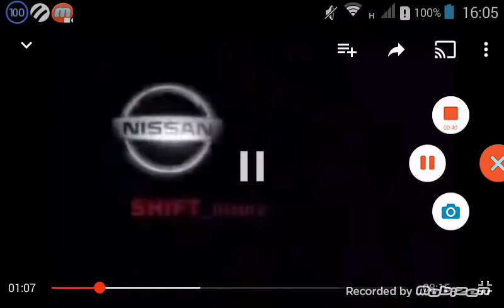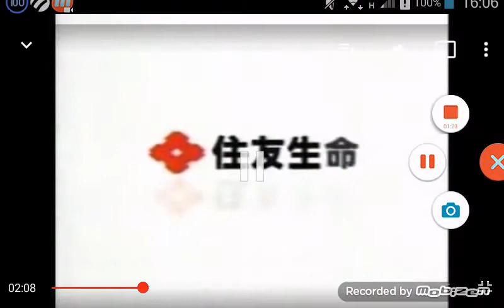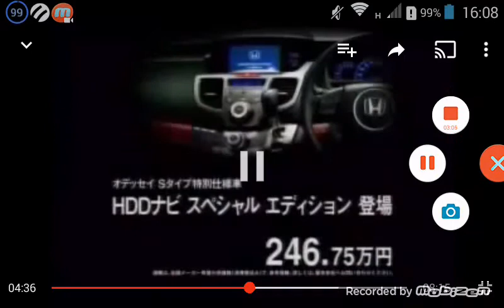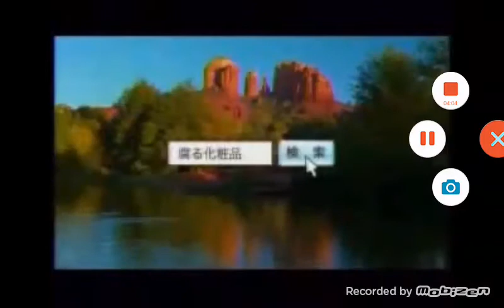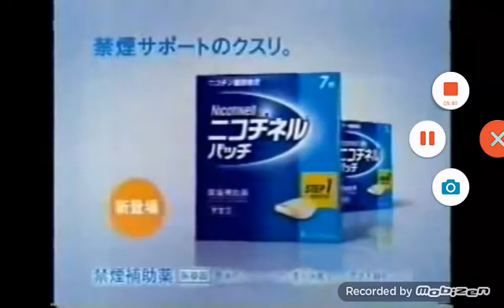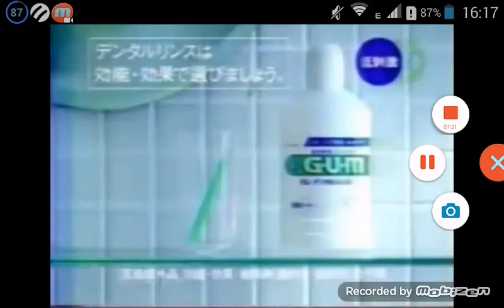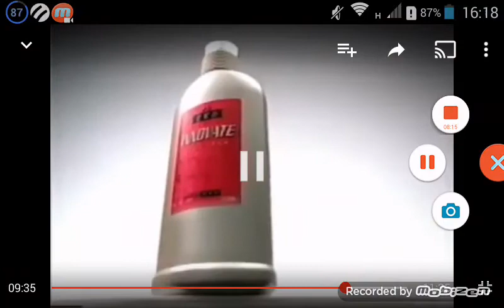Japanese Commercial Logos Volume 3 (Part 2 of 10)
Playlist Series